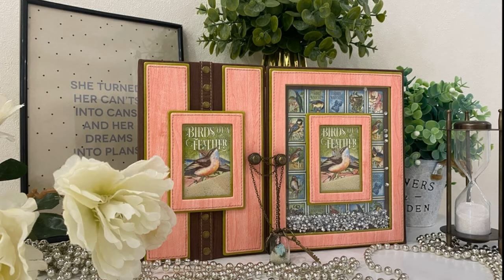Скрапбукинг c Татьяной Ширниной_2022\фотопапка "Bird watcher"\обзор проекта